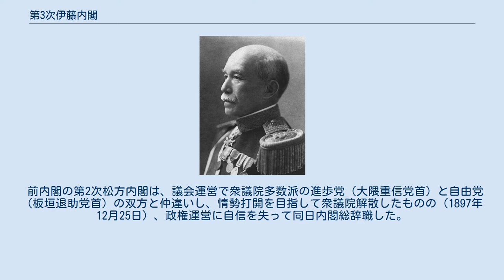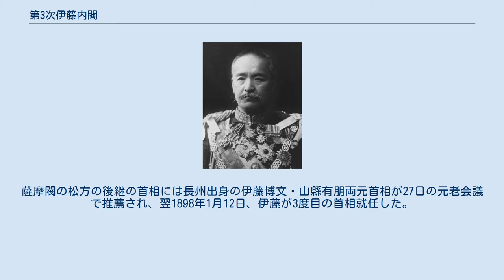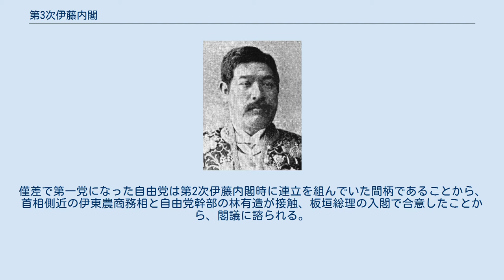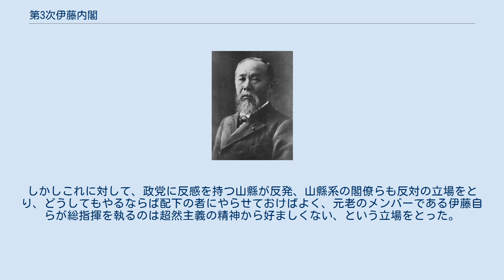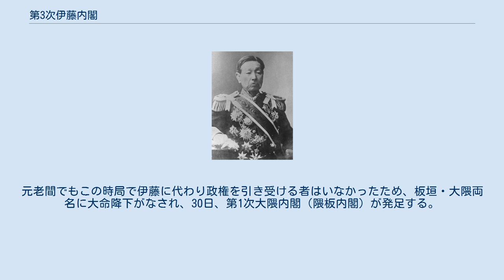第3次伊藤内閣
第3次伊藤内閣（だいさんじ いとうないかく）は、元老・伯爵の伊藤博文が第7代内閣総理大臣に任命され、1898年（明治31年）1月12日から1898年（明治31年）6月30日まで続いた日本の内閣である。
 1898年（明治31年）1月12日任命。
在職日数170日（第1次、2次、3次通算2,516日）。
 1898年（明治31年）1月12日任命。
 前内閣の第2次松方内閣は、議会運営で衆議院多数派の進歩党（大隈重信党首）と自由党（板垣退助党首）の双方と仲違いし、情勢打開を目指して衆議院解散したものの（1897年12月25日）、政権運営に自信を失って同日内閣総辞職した。
薩摩閥の松方の後継の首相には長州出身の伊藤博文・山縣有朋両元首相が27日の元老会議で推薦され、翌1898年1月12日、伊藤が3度目の首相就任した。
 伊藤は元来、安定的な政権運営（衆議院対策）のために政党との連立（超然主義からの脱却）に積極的であり、組閣段階で進歩、自由両党に接触、大隈・板垣両党首の入閣による大連立を計画していたが、両者がともに内相ポストを希望していたが伊藤側は大隈に農商務相、板垣に司法相を提示して対立、その他両党の要求を藩閥側が飲めない内容であったため、伊藤は議会との連立を断念、議会に基盤を持たない状態で政権を発足させ、総選挙の結果を待った（西園寺文相、伊東農商務相、末松逓信相が伊藤系、芳川内相、桂陸相、曾根法相が山縣系で、薩長間では長州閥優勢）。
 第5回衆議院議員総選挙（3月15日投票）では、自由、進歩両党で総議席の7割近くを獲得する。
僅差で第一党になった自由党は第2次伊藤内閣時に連立を組んでいた間柄であることから、首相側近の伊東農商務相と自由党幹部の林有造が接触、板垣総理の入閣で合意したことから、閣議に諮られる。
しかし閣僚らは井上蔵相を筆頭に反対意見が多数を占めたため板垣入閣は流れ、伊東は農商務相を辞任（4月26日）、内閣は少数与党のままで議会に臨んだ。
 5月に召集された第12回帝国議会では、政府が主要法案として提出した衆議院選挙法改正案と地租増徴法案について、前者は衆議院審議で大幅修正（その後内閣の依頼により貴族院側で否決、廃案）、後者は大差で否決された（6月10日）。
内閣は同10日に前回選挙からわずか3か月で衆議院を再度解散する。
すると22日、自由・進歩両党が合同して憲政党を結成、（解散後とはいえ）衆議院始まって以来の一大政党が誕生した。
 選挙後の議会運営の見通しの立たなくなった伊藤首相は、藩閥側でも自前の政党を組織し、自身が党首となって総選挙に臨むことを決意する。
衆議院で否決された両法案は財界では支持する勢力が大きかったことから、井上蔵相を介して財界人に協力を呼びかけ、蔵相官邸に新党創立事務所を置き、新党結成の運動を開始した。
しかしこれに対して、政党に反感を持つ山縣が反発、山縣系の閣僚らも反対の立場をとり、どうしてもやるならば配下の者にやらせておけばよく、元老のメンバーである伊藤自らが総指揮を執るのは超然主義の精神から好ましくない、という立場をとった。
24日の元老会議において伊藤と山縣の間で激論が行われたが意見は一致を見ず、藩閥内をまとめることのできなかった伊藤はその日のうちに辞職を決意、後継には議会勢力の当事者である板垣・大隈両名を推す。
元老間でもこの時局で伊藤に代わり政権を引き受ける者はいなかったため、板垣・大隈両名に大命降下がなされ、30日、第1次大隈内閣（隈板内閣）が発足する。